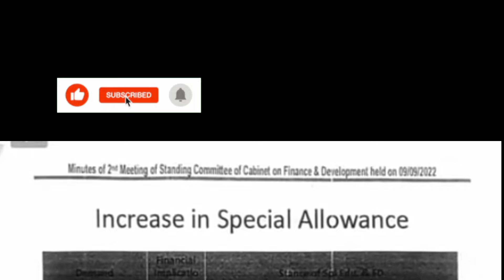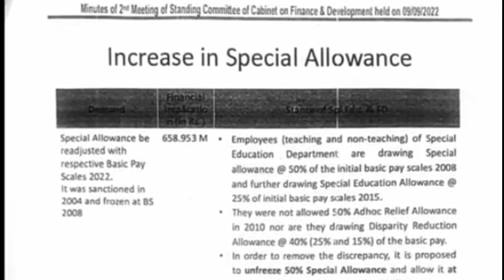cibinet commet for finace approval 50% special allowance conveyance allowance for disable good nows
cibinet commet for finace approval 59%special allowance||conveynce allowance for disable ||good news for govt employees cibinetcommetforfinaceapproval50%